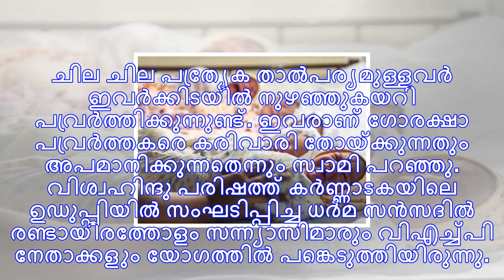''നാം ഒന്ന് നമുക്ക് നാല്''; ഹിന്ദുക്കൾ നാല് മക്കളെയെങ്കിലും വളർത്തണം , കാരണം...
ഉഡുപ്പി: ഹിന്ദുക്കൾ നാലു മക്കളെ വളർത്താൻ തയ്യാറാകണമെന്ന് സന്യാസി സ്വാമി ഗോവിന്ദ ദേവ ഗിരിജ് മഹാരാജ്.